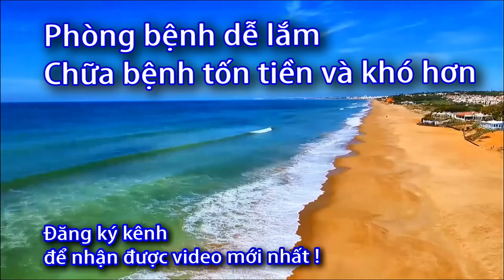Cách sử dụng Máy đo huyết áp A2 Basic Microlife 0933443680 - Sức Khỏe 60 Giây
Danh sách phát:
cách sử dụng Máy đo huyết áp tự động A2 Basic Microlife,
cách sử dụng Máy đo huyết áp tự động A2 ,
 Máy đo huyết áp tự động A2 Basic ,
 Máy đo huyết áp tự động A2 ,